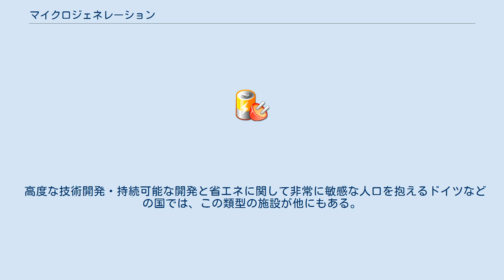マイクロジェネレーション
マイクロコジェネレーション（英語: Micro Cogeneration）は最終エネルギー消費によるコジェネレーションである。
これらの最終エネルギー消費は、孤立した環境または分散した環境、一戸建てまたは集合住宅、あるいは特定のエネルギーを必要とする人間による組み込みである。
 発電を目的とした熱機械が発生する熱を利用するため、スイミングプール、サウナ、ホテルの温水、暖房といった、快適性の必要な場所の熱源として適している。
熱力学的プロセスの一部として火力発電機で放散される残留熱の使用が開始点である。
別の熱源に頼ることなく水を加熱することで、天然ガス、石油、バイオマスといった一次エネルギー源を明確な形で節約することができる。
 マイクロコジェネレーションを用いると、外部電源からの独立性も実現され、必要となるのは電化製品の照明と電力の需要が必要な場合にのみ生成される、発電に必要な燃料のみとなる。
マイクロコージェネレーション施設は長い間市場に出回っているが、それらの実装は、特に領域内の住民の居住類型と技術的および社会的発展に応じて異なる。
 高度な技術開発・持続可能な開発と省エネに関して非常に敏感な人口を抱えるドイツなどの国では、この類型の施設が他にもある。